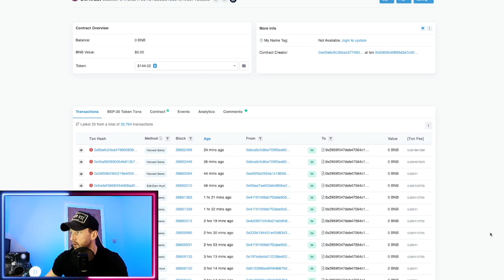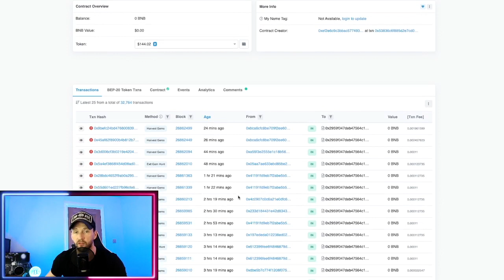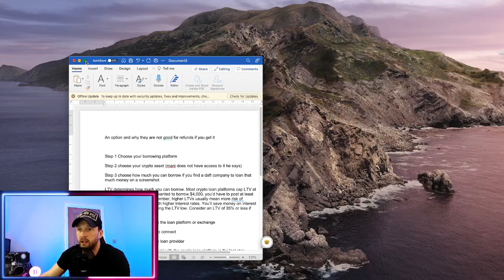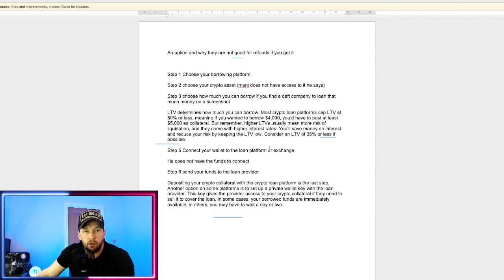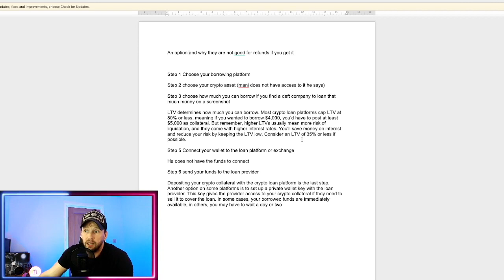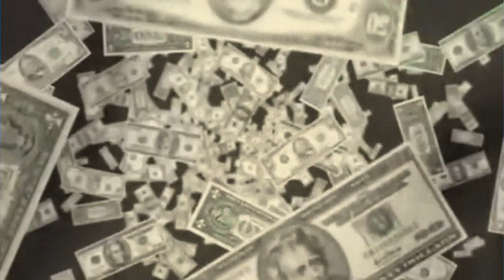PGV IS THE LOAN REAL? | prosperity gem ventures Refunds!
In to days video i go over what it takes to get a crypto loan and why i don't think it is real, I also call mani to an AMA to come clean.

Enough is enough and the loan thing is more difficult then the bulk refunds.

Please watch!!

Business Links:
If Your Project Benefits my subscribers I will review it for free, No other YouTube offers that, as this is a community channel!

*** Please ONLY buy into these things if you are okay with losing, there are no guarantees, also use a new wallet when connecting to projects like these! ***

This is your best way to get in as an early investor and help support/grow with these projects.